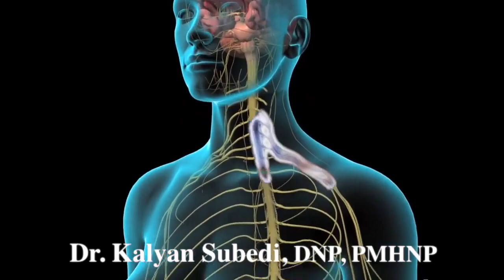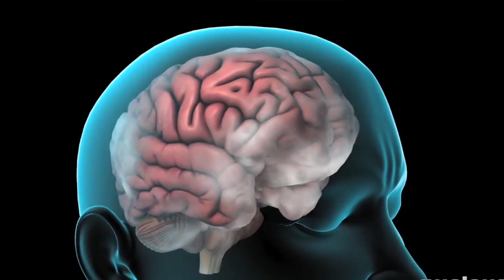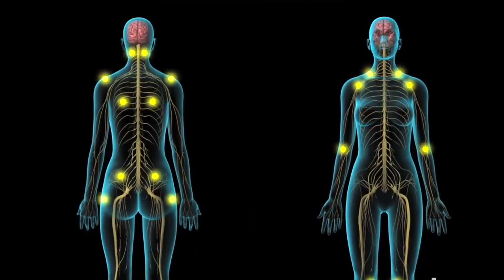Fibromyalgia रोग कसरी लाग्छ ४ मुख्यलक्षणहरु ! source : Dr. Kalyan Subedi